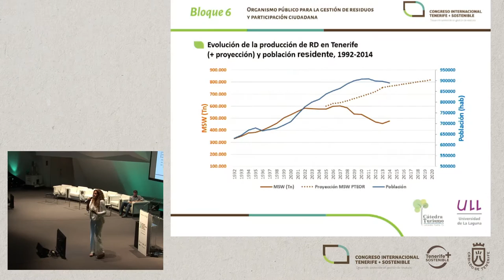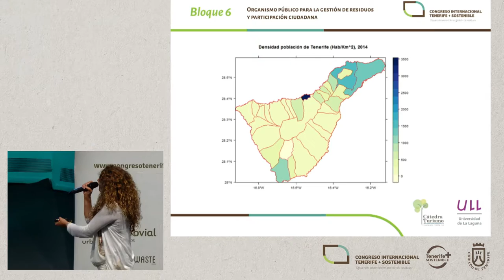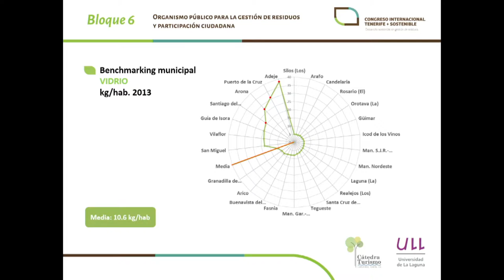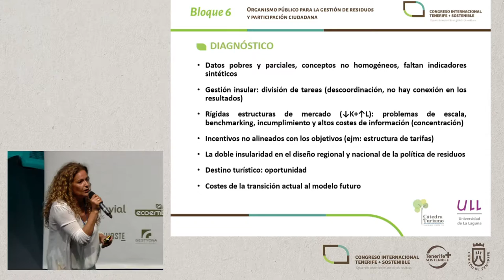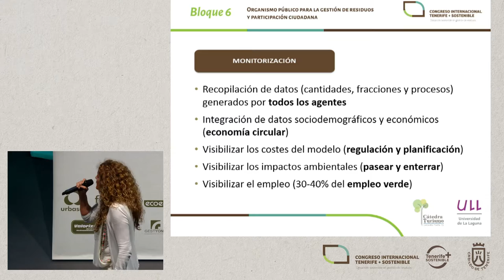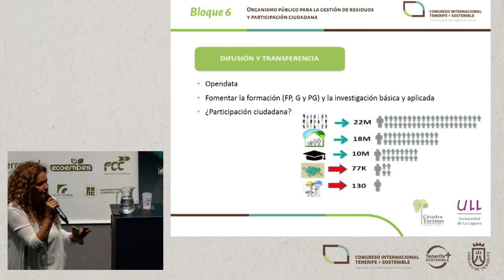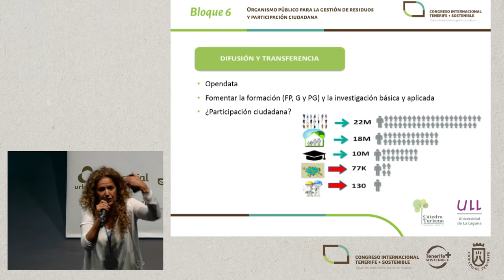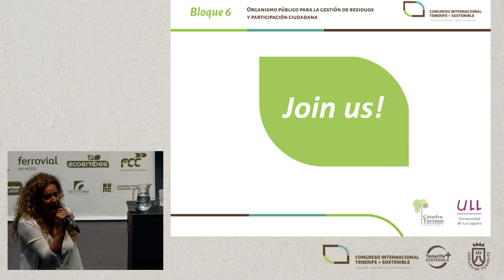NOEMÍ PADRÓN FUMERO